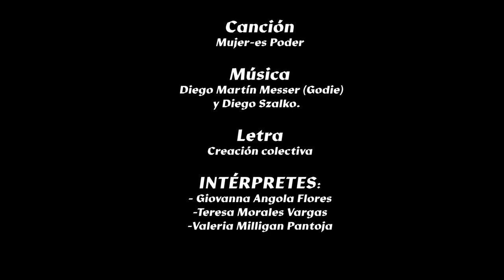Mujer es Poder (Videoclip)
Compartimos un canto que nos recuerda nuestro derecho a cambiar la historia, a transformar el poder desde la representatividad democrática, paritaria y con justicia social.